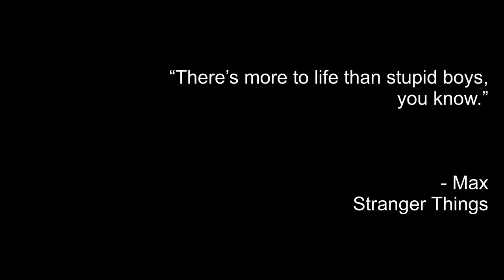Procreate Portrait Timelapse IpadPro Sandy Sink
Hi everyone!

This is a timelapse video of my  process
doing my digital portraits. Hope you will like it.

Video edit app: Lumafusion

Reference photo: Pinterest